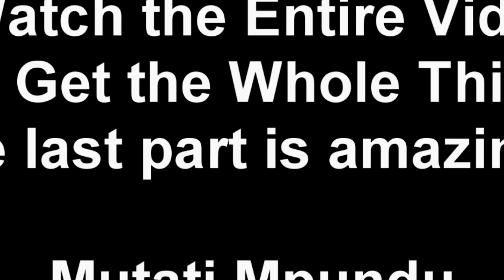Chile One Mr. Zambia “Live On Stage” Splendid Performance (Watch The Entire Video to Get the Whole T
Chile One Mr. Zambia “Hottest Show” Splendid Performance (Watch The Entire Video to Get the Whole Thing)